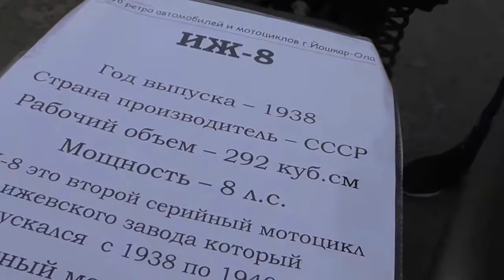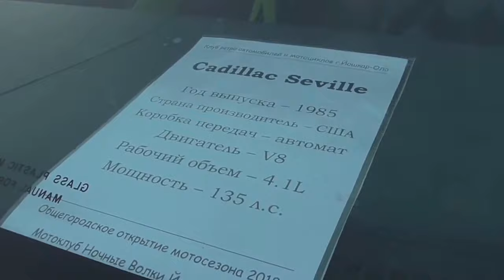Общегородское открытие мотосезона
Йошкар-Ола, площадь им. В. Ленина
Выставка ретро-автомобилей, мотоциклов, квадроциклов и внедорожной техники.
Автомотошоу команды мототеатра Сергея Пряхина